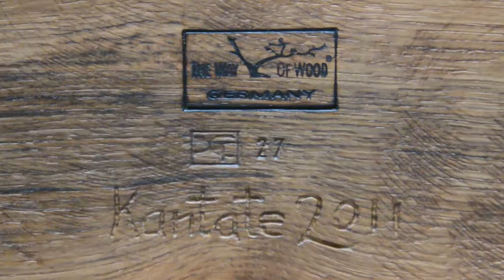Der Abendmahlstisch | The communion table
Pünktlich zu Kantate 2011 kann der Abendmahlstisch aus Eichenholz in Besitz genommen werden. Nach fast 4 Wochen Arbeiteszeit sind die letzten Arbeitsgänge der Oberflächenversiegelung mit Hartwachs beendet worden. Mit einem stolzen Gewicht von zirka 77 kg wird der
Abendmahlstisch in der Hainkirche im Leipziger Stadtteil Lützschena einen sicheren Stand finden.